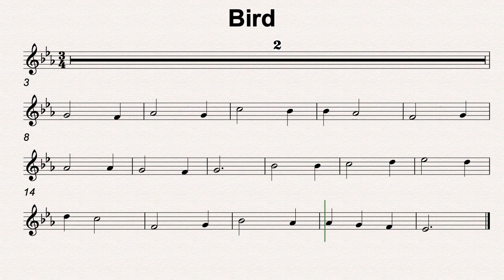Eb Maj 34 Bird 90bmp